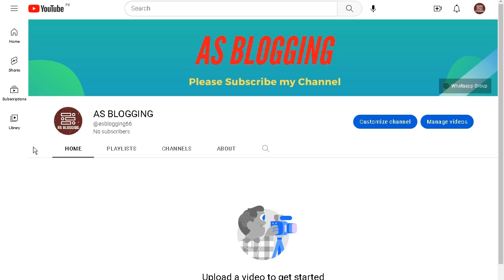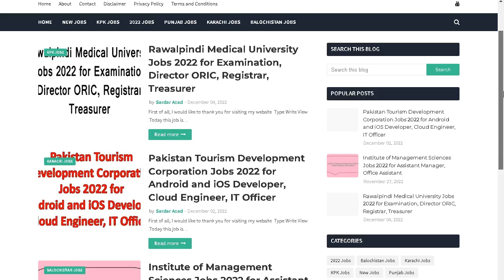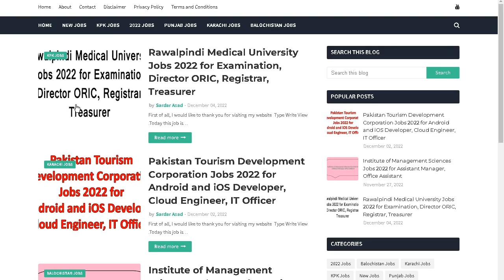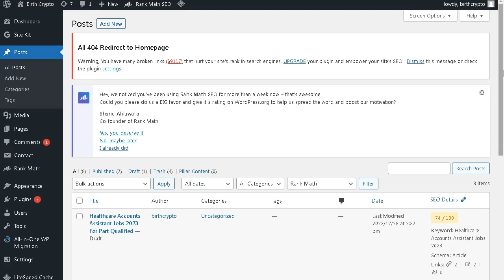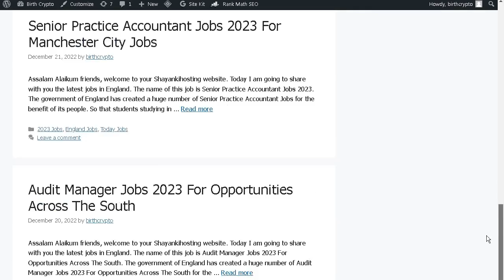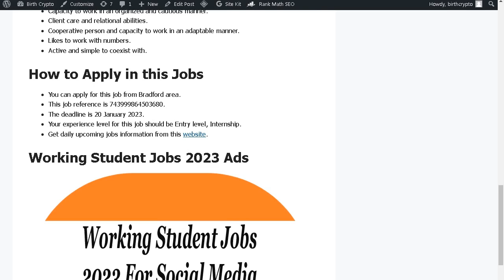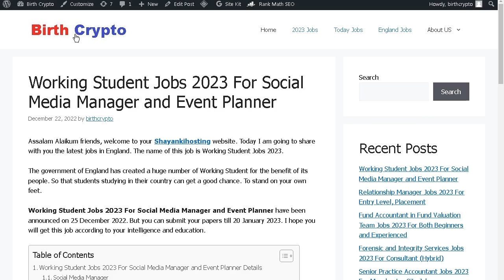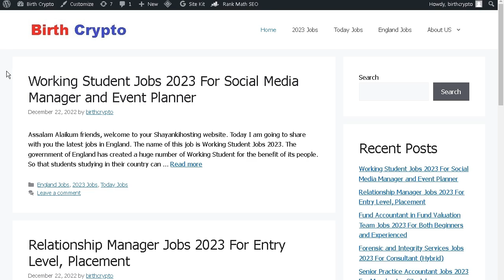Best AdSense Approval Niche Ideas | Fast Google AdSense Approval Blog Niche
In this video, We will know how to get Best AdSense Approval Niche Ideas 2023. I m sharing Fast Google AdSense Approval Blog Niche with complete Content Ideas guides.

1. Best AdSense Approval Niche Ideas 2023
2. Fast Google AdSense Approval Blog Niche
3. Best niche for adsense approval 2023
4. AdSense Niche Ideas
5. create blog and earn money online
6. start free blog
7. online paisa kaise kamaye
8. how to start free blog
9. Free website kaise banaye 2023
10. How To Make a Website In 5 Minutes
11. Blogger Website Kaise Banaye